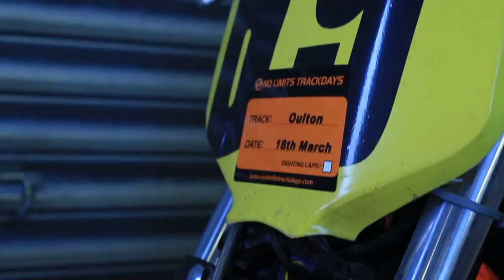Oulton Park - Track Day Montage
Oulton park track day on 18th of march. A montage with a crash. The Crash is  Paul Jones. Take a look at his channel

The title of the music is android aware.